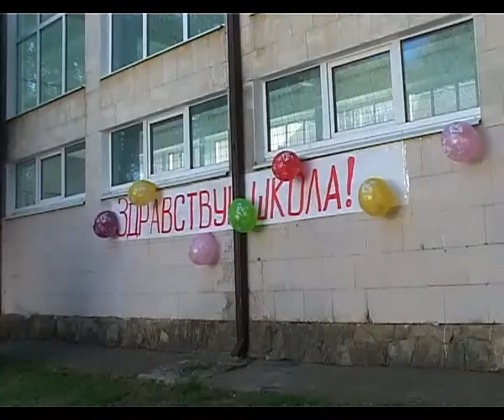Юные жители 12 микрорайона к школе готовы